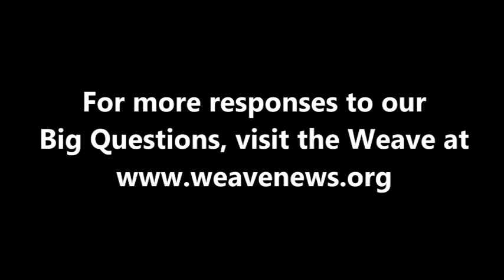Flip Filippi - How do you define poverty?